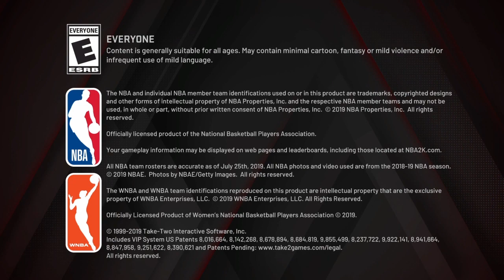NBA 2K20 HOW TO GET A BACKPACK AT ANY REP, NBA 2K20 BACKPACK GLITCH, NBA 2K20 REP GLITCH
What's good, y'all? I go by the name of Luvseatshawty AKA ZJ Ducket.

The majority of music in my videos is by Burnamen Jones from the Trees and Beats youtube channel.